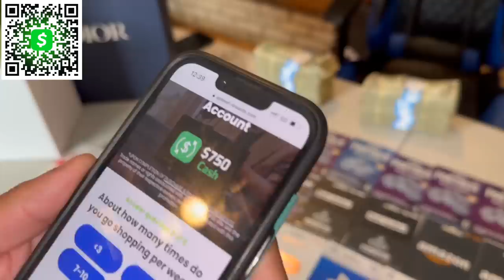WINGS GOES IN FOR SURGERY PART 1 *LAH MIKE GOT ARRESTED*💔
1. Click link
2. Put your email
3. Fully complete the survey
4. Get the $750

RICHBOYTROY  @RichBoyTroy
Loudegange Entertainment